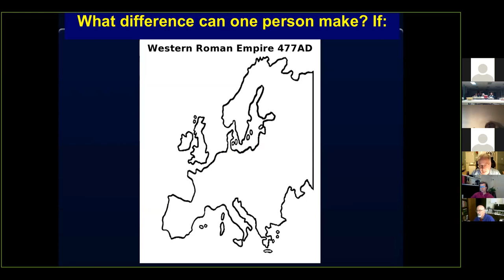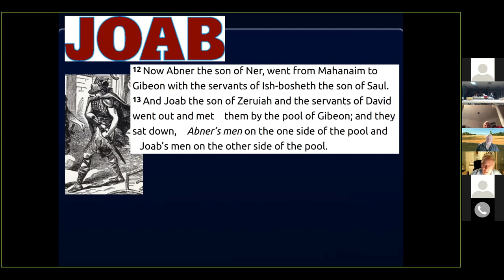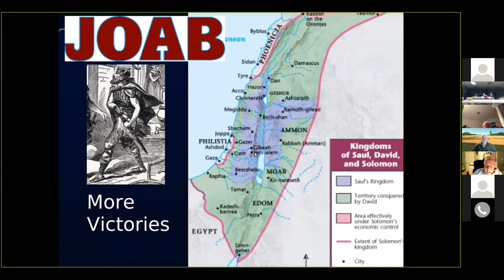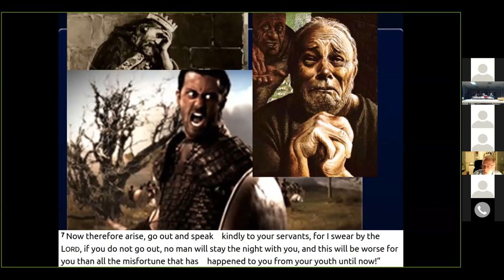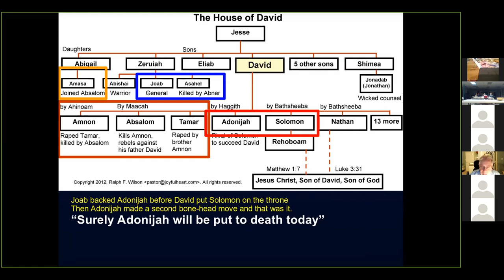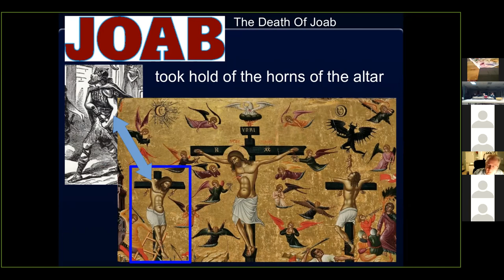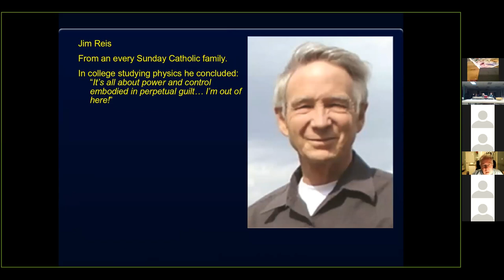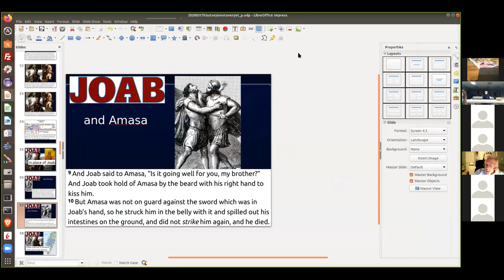Lenten Lecture - "His Story Is Not Over Yet – Psalm 34:35" by Doug Dillion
Doug Dillon - Topic: His Story Is Not Over Yet – Psalm 34:35: “I have seen a wicked, violent man spreading himself like a luxuriant tree in its native soil. Then...”. The 3,000 year old uncensored account of the untimely end of a wicked, violent man. Doug Dillon brings another never-told but completely relevant story from antiquity. This one foreshadows the crucifixion of our Lord and may change your prayer life forever.